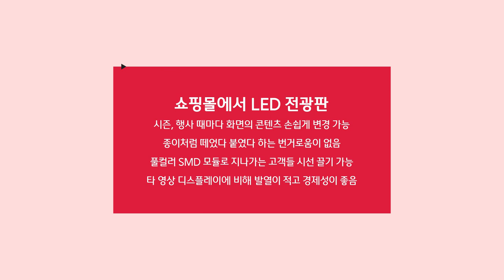[RCH] 요즘 쇼핑몰에서 없어서는 안 될 LED 전광판~!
[Specification]

📍 Display RCH - 쇼핑몰에서 다양하게 활용되는 LED 전광판

✔ 시즌, 행사 때마다 화면의 콘텐츠 손쉽게 변경 가능

✔ 종이처럼 떼었다 붙였다 하는 번거로움이 없음
✔ 풀컬러 SMD 모듈로 지나가는 고객들 시선 끌기 가능

✔ 타 영상 디스플레이에 비해 발열이 적고 경제성이 좋음